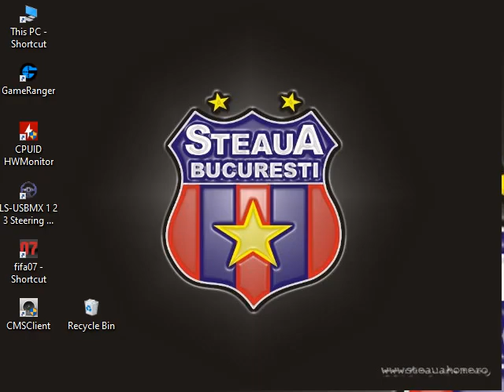WrestleMania XX Chris Benoit defeated Triple H and Shawn Michaels Triple threat match for the WHC